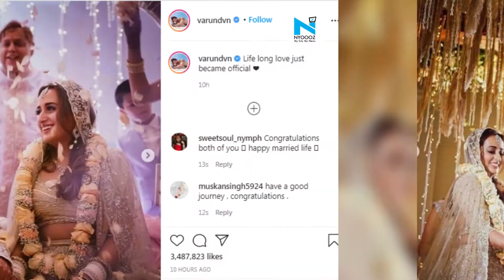Varun Dhawan and Natasha Dalal are married, check out the pics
Varun Dhawan and Natasha Dalal got married at a strictly private wedding in Alibaug on Sunday evening.Varun and Natasha were the perfect couple in shades of ivory. After the wedding ceremony, the newlyweds stepped out of the venue for a brief photo-op, sending the paparazzi into a tizzy.